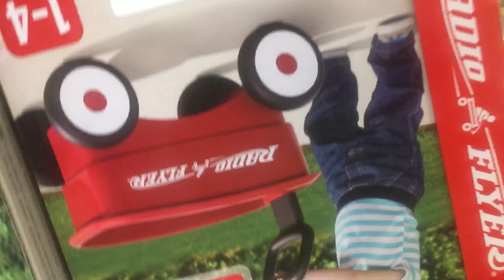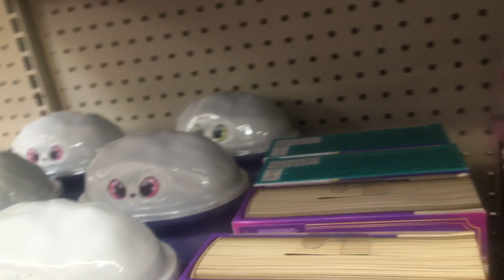Asher Gets a Toys At Walmart